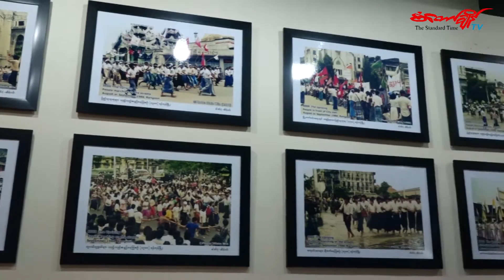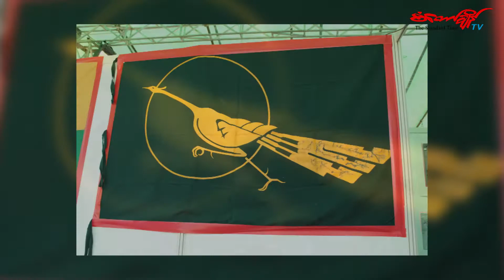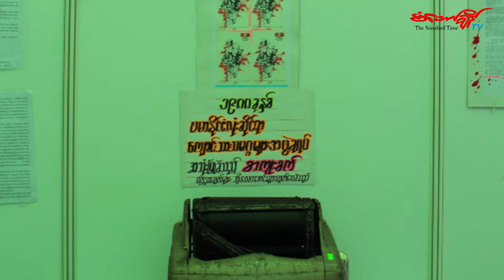ရှစ်လေးလုံးအရေးတော်ပုံတွင် ပါဝင်ခဲ့ကြသူများ၏ အမှတ်တရစကားများ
တစ်ပါတီအာဏာရှင်စနစ်ကို ရဟန်းရှင်လူပြည်သူတွေတော်လှန်ခဲ့တဲ့ ၁၉၈၈ ခုနှစ် သြဂုတ်လ ၈ ရက်မှာ မြန်မာနိုင်ငံရေးအချိုးအကွေ့အတွက်အရေးပါတဲ့ရှစ်လေးလုံးအရေးတော်ပုံကြီးဖြစ်ပေါ်ခဲ့ပါတယ်။

လာမယ့်သြဂုတ် ၈ရက်မှာရှစ်လေးလုံးအရေးတော်ပုံရဲ့
(၃၁) နှစ်မြောက်ဖြစ်ပါတယ်။

အခုလိုနှစ်ပတ်လည်အချိန်အခါမှာရှစ်လေးလုံးအရေးတော်ပုံမှာပါဝင်ခဲ့ကြသူတွေရဲ့အမှတ်တရစကားတွေကိုစံတော်ချိန်ကရိုက်ကူးတင်ဆက်ပေးထားပါတယ်။

ရိုက်ကူးတည်းဖြတ် - နေမင်းကျော်  ( စံတော်ချိန် )
ဓာတ်ပုံ - ကျော်ကျော် ( စံတော်ချိန် )